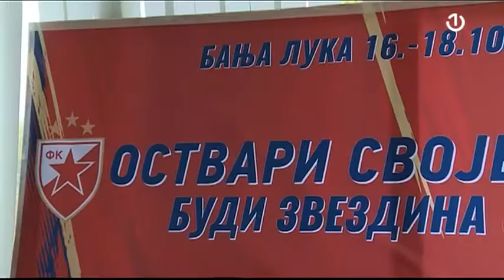BHT sport - 20.09.2020.